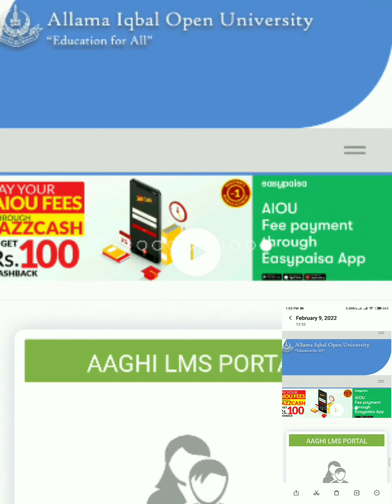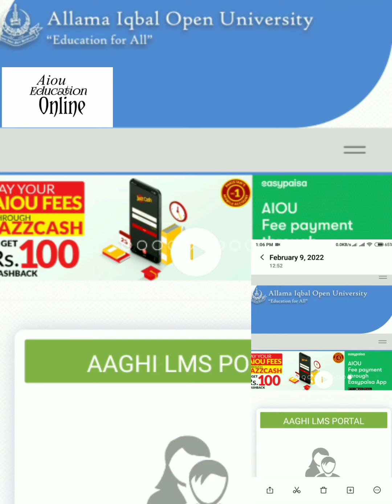Aiou LMS Assignment Upload / Aiou LMS Assignment Marks / Aiou LMS Assihnment Submission / Aiou LMS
☞ Assalam.O.Allikum.!!. !!

☞   And In This Channel I will Make Video Allama Iqbal
Open University Sloved Assignment.!!. !!

☞ Mobile Tricks..!!. And Jobs Related..!!. Aiou Tutor
Information. !!. !!

☞  Aiou Admission Confirmation Spring and Autumn
2021/2022. !!. !!

☞  Allama Iqbal Open University Ki New Update
2021/2022 Ki Ise Channel Pa Hasil Karein. !!

 ☞  iska ilwa Humara Facebook Group B Hai Jis Mai
apko Hath Se Likhi Hoi Assignment .!!

☞ PDF Mai Assignment .!!
☞ LMS Ki Solved Assignment. !!
☞ Aiou New Update. !!
☞ Aiou All Program Ki Prospect Available Hain. !!
☞ Or B Kafi Information aiou Ki Mila Gae Apko. !!.
☞ Aiou Education Online system...!!. !!
☞ Come And Join Me YouTube. !!

Channel..!!..Thanks. !